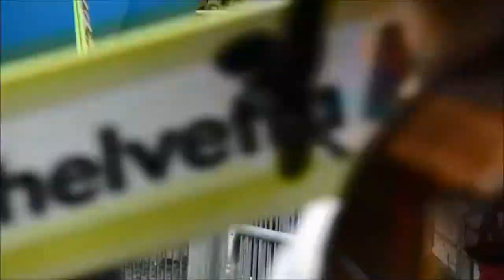Czech skijumping team